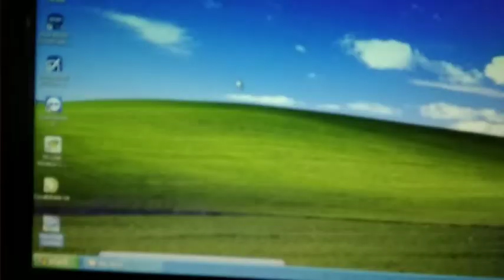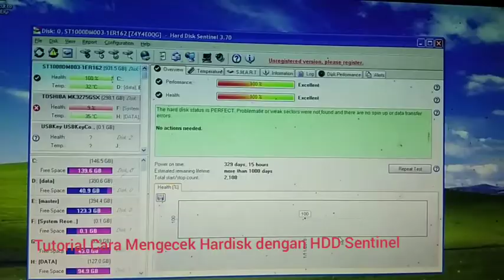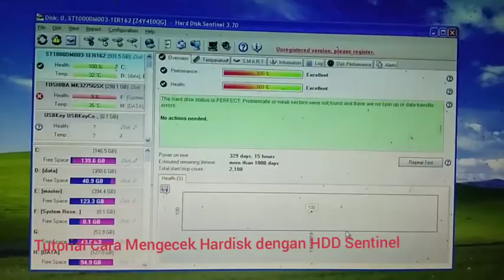Cara cek Hardisk Notebook Masih Bagus atau Tidak dengan HDD Sentinel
Video Tutorial Lengkap Cara Mengecek Hardisk Bagus atau Tidak